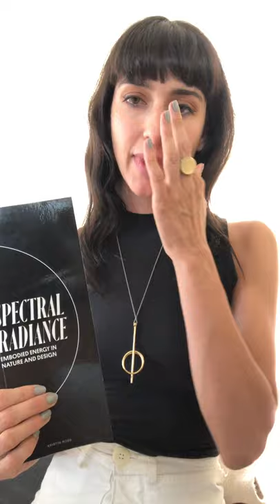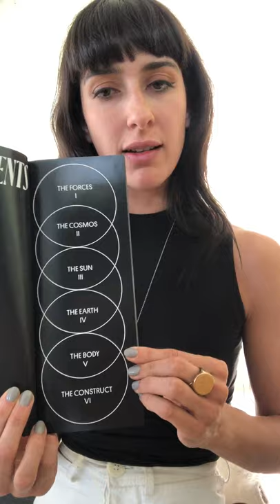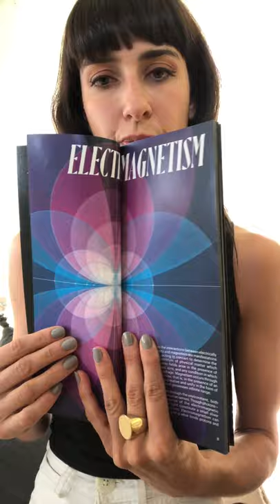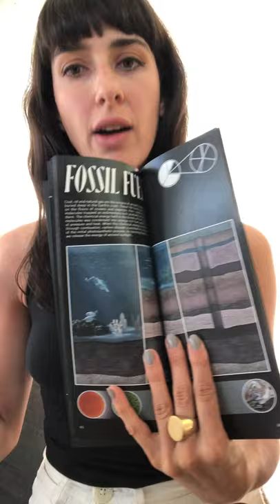Spectral Radiance, Kristin Ross Thesis Video